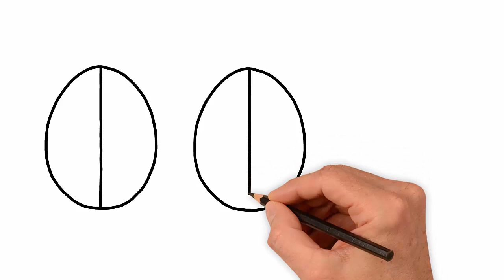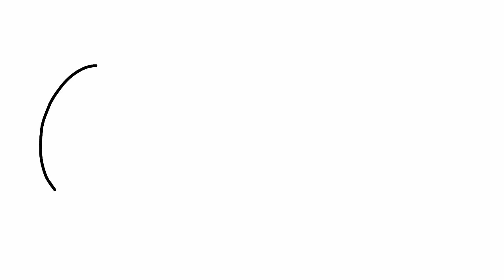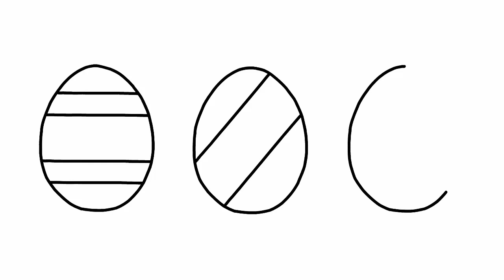Як намалювати просту і красиву писанку крок за кроком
Писанки перед Великоднем малюють багато дітей і дорослих. Сьогодні ми подивимось як намалювати писанку крок за кроком.
Спочатку намалюємо контур яйця. Якщо ви малюєте писанку на яйці, то контур уже є.
0:15 А тепер на писанці розмічаємо центри візерунку. Розділимо писанку на три частини і в кожній частині намалюємо рослинний візерунок. Таким чином ми навчимось малювати писанку з рослинним орнаментом.
0:51 Далі намалюємо ще три варіанти різних візерунків писанки. Адже кожна писанка по-своєму унікальна.
Кожен раз ми малюємо складніші варіанти писанки. Йдемо від простого до складного. Вчимося, малюємо прості лінії. Коли навчимося, то будемо малювати складніші речі.
1:01 І знову намалюємо три різних писанки. Окремі деталі ми часто малюємо в інших писанках. З різних деталей можна намалювати різні писанки, змінюючи комбінацію малюнку.
Так що ми подивились як малювати писанку в шести різних варіантах.
А далі - додаємо кольору. Кожну писанку, кожен куточок візерунку малюємо по-своєму. Підбираємо візерунки і кольори згідно з планами та стилями малюнку.